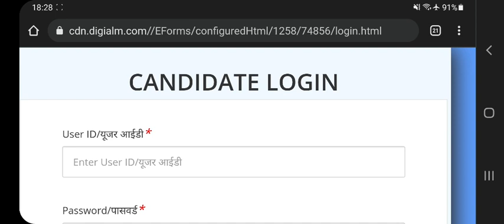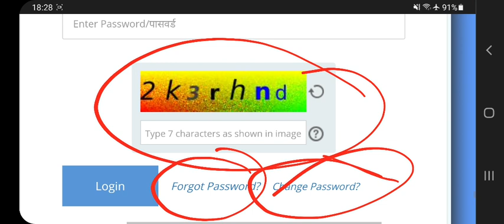IARI Technician Admit Card Released 2022 || ICAR Technician Admit card Released Link In Description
IARI Technician Admit Card Released 2022 || ICAR Technician Admit card Released

Hssc Joining हुई Delay || Hssc PGT Joining Delay

Haryana की एक ओर भर्ती रद्द || आरोही मॉडल Teaching & Non-Teaching Post

Haryana Police की तर्ज़ पर होगी 1900 पदो पर Home Guard की भर्ती ||

Haryana Police Female Constable भर्ती पर हुआ एक ओर Court Case || Hssc की सभी भर्तियों मे होगा फ़ायदा

Haryana Police Durga Shakti Expected Final Cut Off 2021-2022 || HAP Durga Shakti Final Cut Off

स्वास्थ्य विभाग मे जल्द आने वाली है Paramedical Staff की नई भर्तियां !! DG Health ने दिए आदेश !! Staff Nurse Mphw Male & Female LA OTA

Hssc Breaking : लो ज़ी आ गई नई भर्तियां !! CS ने जारी किए आदेश/Order

सभी Department ने ख़ाली पदों का ब्यौरा भेजना शुरू किया बड़ी ख़बर Hssc Vacancy

Hssc 62 हज़ार पदों पर नई भर्तियां || Group-D JE Clerk Haryana Police Mphw Driver & Conductor Patwari

Hssc 30 हज़ार पदों पर नई भर्तियां || Group-D JE Clerk Haryana Police Mphw Driver & Conductor

Hssc Pending Result Good News !! अगला नंबर किसका | Haryana Police | Staff Nurse | VLDA | OTA | HAP

hssc
hssc news
hssc update
hssc Result
hssc breaking
haryana police